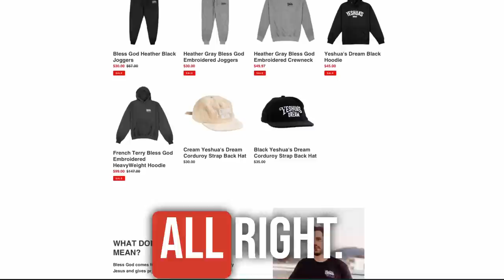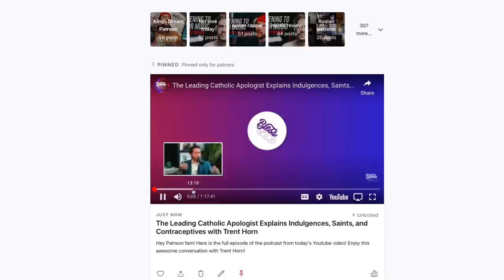The Catholic Belief MOST Christians Don't Hold @TheCounselofTrent​